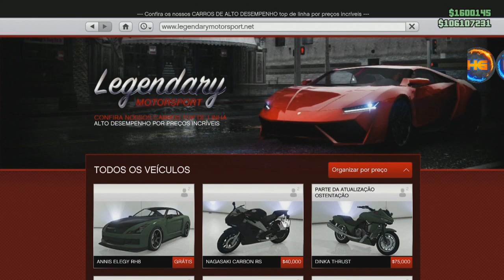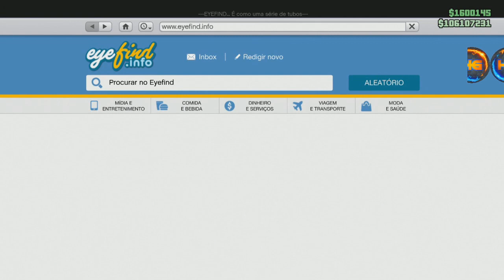GTA 5 SOLO *RC TO CAR* CRIE SEU CARRO MODDED USANDO SEU RC BANDITO SOLO APÓS ATUALIZAÇÃO